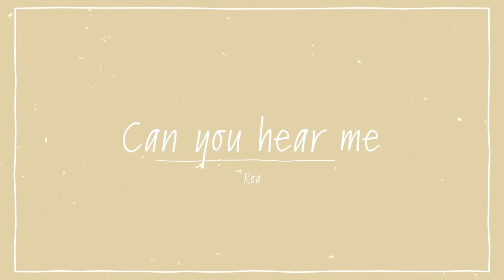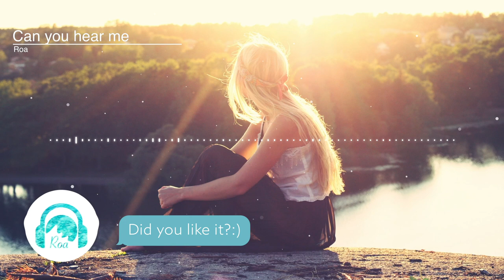Roa - Can you hear me 【Official】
I create music for vlog and youtube video.
All of my track are no copyrighted.

You can use it in your videos, just leave a link and mention my page!
I would appreciate if you use my music in your video!!

(Copy & Paste↓↓)★Mention my channel★

(If you want to listen more music, I need your support)

★Patron List★
‹I really appreciate your kind support!!›

・STEVEN DODSON
・eunjoo yoon
・Lily Mutamz

This is a small channel trying to grow.
if you are interested in my channel, or
if you like at least 1 music in my channel,